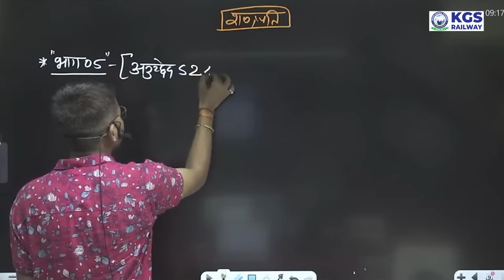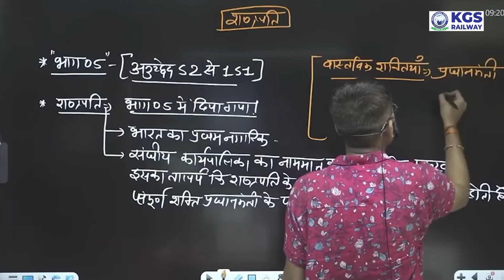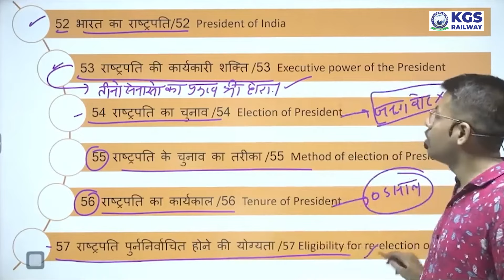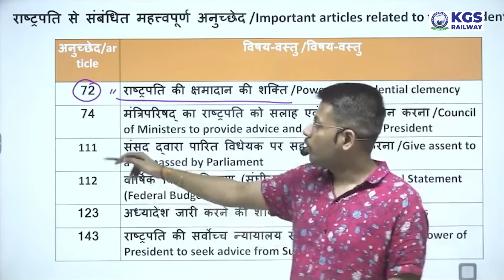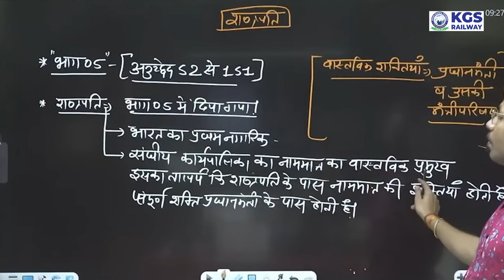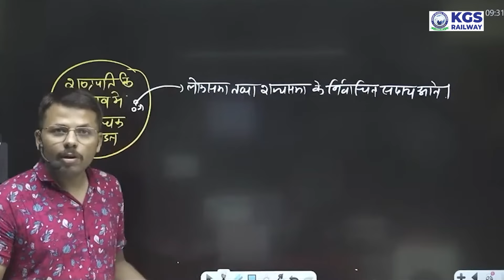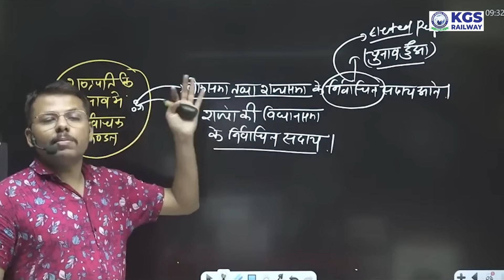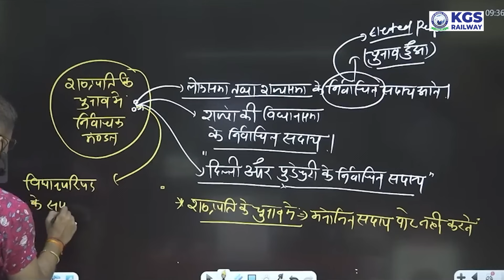All About President of India | POLITY | भारत के राष्ट्रपति के बारे में सम्पूर्ण जानकारी| KGS RAILWAY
All About President of India | POLITY | भारत के राष्ट्रपति के बारे में सम्पूर्ण जानकारी | KGS RAILWAY | ACT OF INDIAN PRESIDENT | INDIAN PRESIDENT COMPLETE INFORMATION | Shubham Tripathi Sir

kgs railway exam,khan sir railway,kgs,kgs railway exams,indian constitution by khan sir,indian president,president of india polity,president of india full details in hindi,bharat ke rashtrapati full details,president of india constitutional law,constitution of india president,indian president election process,polity by shubham tripathi sir,shubham tripathi sir kgs,president of india for competitive exams,indian president ka kaam kya hota hai,president of india,rrb